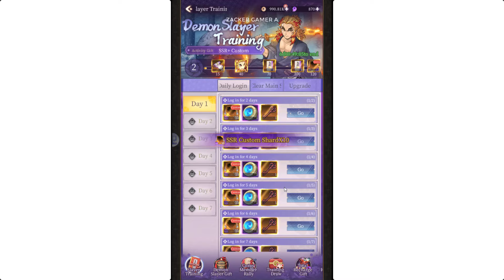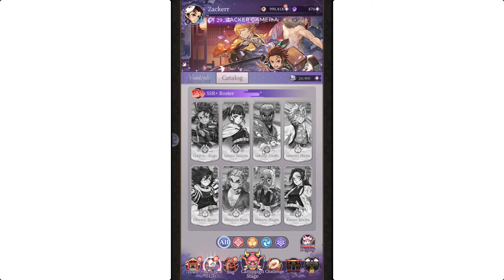Demon Hunt Corps & 7 Giftcodes Gameplay - Demon Slayer Android iOS | Demon Hunt Corps 7 Redeem Codes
Demon Hunt Corps Gameplay & 7 Giftcodes Android iOS APK | All Redeem Codes Demon Hunt Corps - How To Redeem Code

Demon Hunt Corps is a role-playing game where you join the Vampire Demon Slaying Team. Sharpen your skills, conquer dungeons, and collect characters from an epic animated story.

Size: 3.89GB
Language: English

🎁7 Giftcodes Demon Hunt Corps:
1. WELCOMEFB
2. DCWELFARE
3. ONEWEEKOL
4. VIP999
5. VIP888
6. VIP777
7. VIP666

🎁How to Redeem Code Demon Hunt Corps: Avatar - Redeem Code